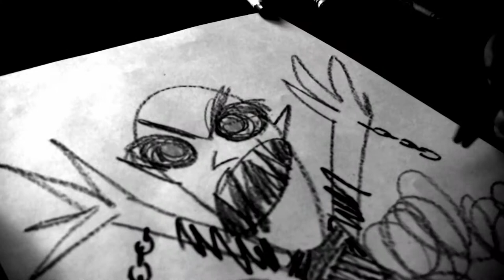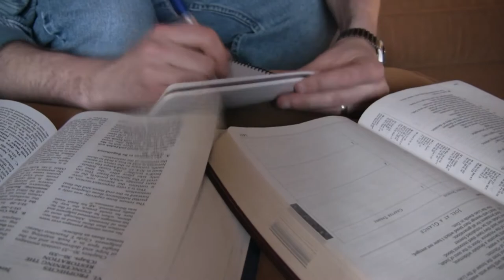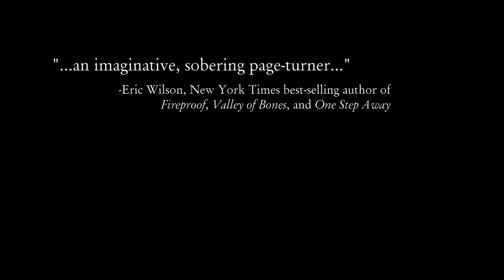Enemies of the Cross by Greg Mitchell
Everyone must choose a side...

In the aftermath of Dras Weldon's stand against the Strange Man (as seen in "The Coming Evil Trilogy, Book One: The Strange Man"), Dras's older brother, Jeff, discovers that the demon's arrival in Greensboro did not come as a surprise to everyone.

Consumed by guilt, Jeff embarks on a crusade to expose the town's secrets. As he works to unravel the treachery that exists among the people he once trusted, his thirst for vengeance leads him down a dangerous path as his moral lines begin to blur and his obsession pushes away those closest to him.

Meanwhile, the Strange Man grows closer to claiming Rosalyn for his own evil designs. The Dark Hour is coming to this small town, and the battle lines are being drawn. In the end, lives will be lost, relationships tested, and perceptions altered, as everyone must take a stand and choose how they will face the coming evil.

"Enemies of the Cross" is the second act of a trilogy that depicts a world where monsters are real and simple men and women must overcome their doubts and fears in order to stand against the unspeakable creatures of the night.